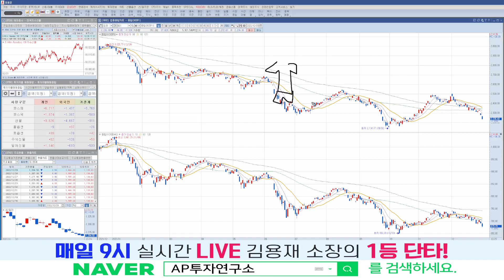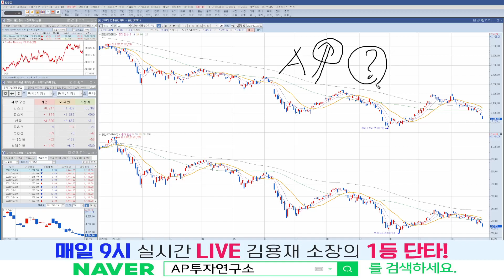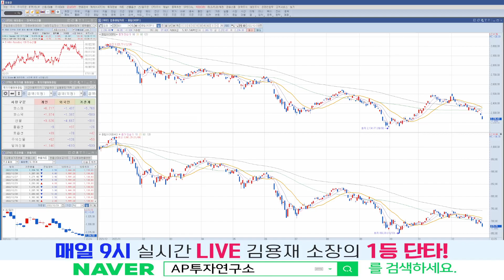[마감시황] 2022 시장을 마무리하며... 2023, 어떤 기대감이 있을까